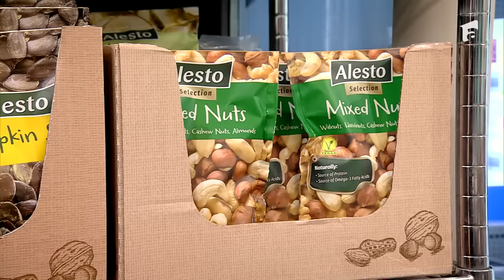Un rapper, un elev și o actriță au dat testul în bucătărie! Cum au jurizat chefii!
Episodul 13 al sezonului 12 Chefi la cuțite, din 20 septembrie 2023. Actrița Kiara Firan , Laurențiu Vlaicu, alias K-MILLA, artist hip hop și Andrei Licsandru, un elev de 15 din București, au venit să-și demonstreze talentul în bucătărie.